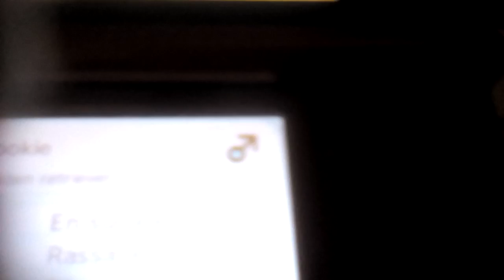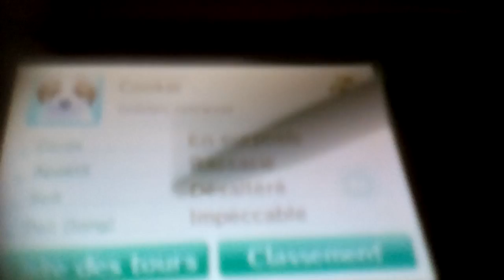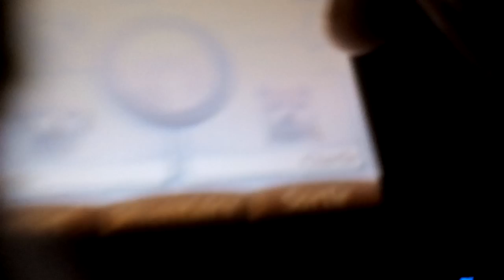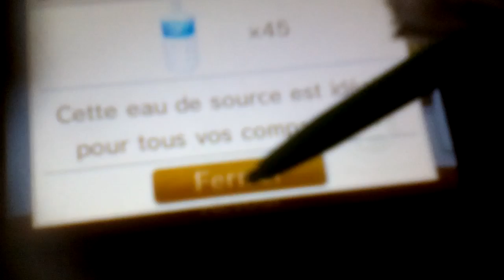Nintendogs + Cats : la fiche de l'animal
Je vous explique à quoi ça sert . 😍🍕